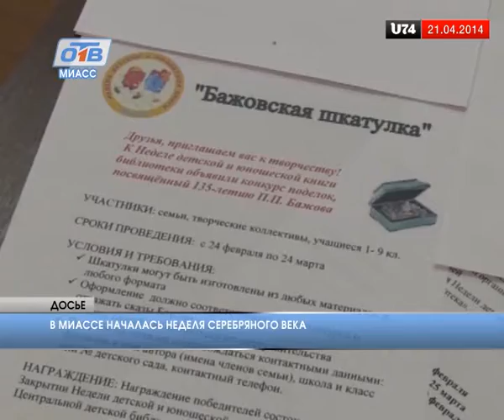В Миассе стартует неделя серебряного века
В Миассе стартует неделя серебряного века. ОТВ 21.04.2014